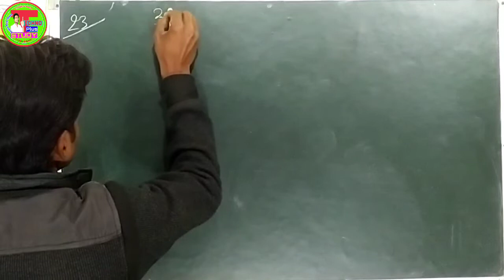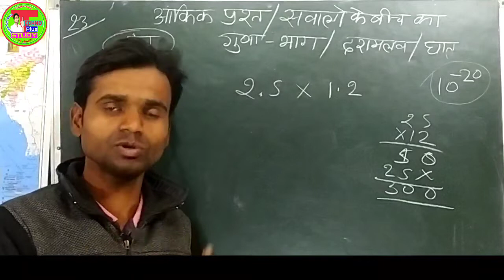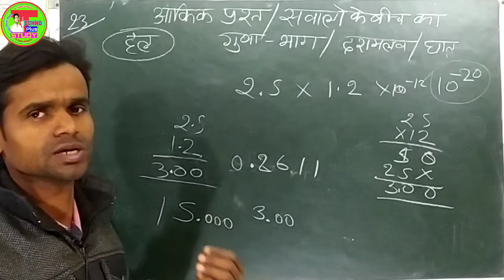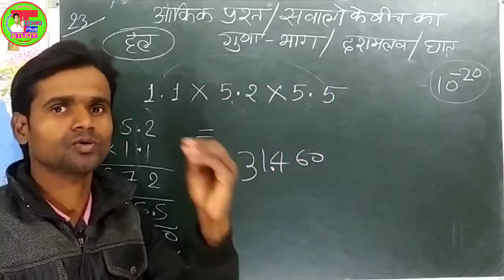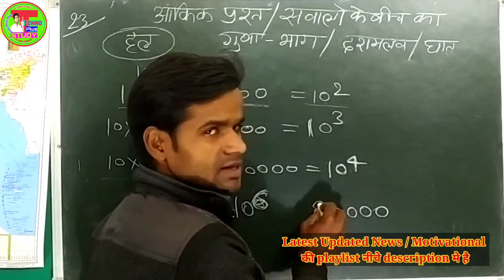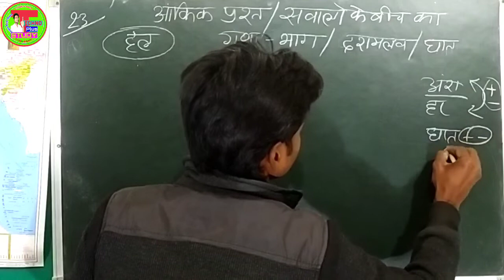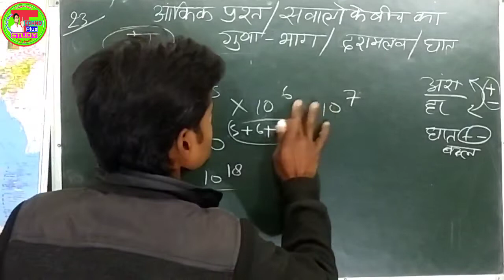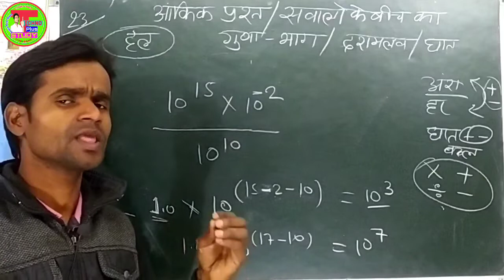विज्ञान आंकिक प्रश्न के बीच का गुणा- भाग ट्रिक से | Physics Numericals Calculation|Part-23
गुणा-भाग_ट्रिक_से
Physics_Numericals_Calculation_Class-11
,,,aaj is video me hum 11th&12th science ke beech me aane wale guna bhag ko kaise fast trick se kaise hal,,,
  __________________________________________ ✔✔✔इंटरमीडिएट से जुडी हुई विडियो की लिंक.👇👇
📚Math के वीडियो प्लेलिस्ट लिंक 👇👇👇
📚Cover Topic👇👇
   chemistry numerical solutions,विज्ञान के बीच के सवालों को कैसे हल करें,dashmalav ka guna,rasayan vigyaan numerical,dashmalav,chemistry ke numerical kaise lagaye,भौतिक विज्ञान के किसी भी numerical को हल करें fast,how to solve numericals in chemistry,division kaise karte hain,chemistry numerical question kaise hal kare,divide kaise karte hain,tricks to solve chemistry numericals,
basic calculation for beginners,how to solve physics problems,how to study physics,introduction to physics,chemistry,basic physics for starting 11th science,tricks to solve physics numericals,Zero se physics numerical shikhe,